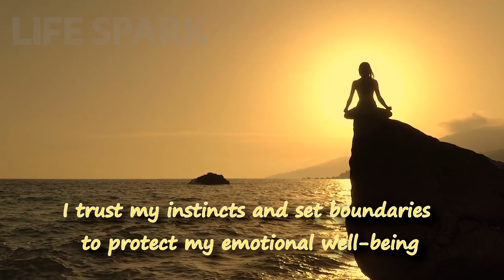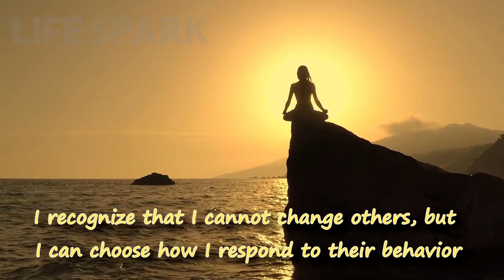Rising Strong: Protecting Yourself from Narcissistic Toxicity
😍🥰 We Appreciate Your Subscription To Life Spark
💖💖 Please Enter This Link For Subscription: shorturl.at/rACZ0

🌟 Welcome to Spark! 🌈✨! Here, we empower you with insights, strategies, and inspiration to navigate life's challenges and emerge stronger. 💪 Our videos delve into topics like self-improvement, mindfulness, and personal growth, offering practical tips and heartfelt advice. 🌱 Whether you're seeking motivation, guidance, or simply a dose of positivity, you'll find it here. Let's embark on this transformative adventure together! 🌈✨